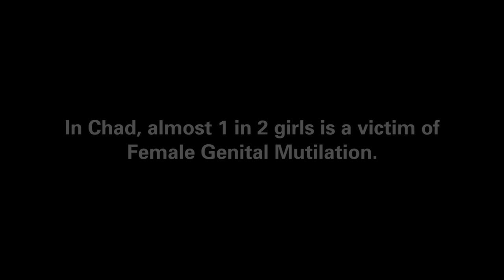It's Time to End FGM – Chad Mannequin Challenge | UNICEF USA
On International Day of Zero Tolerance for FGM, we can't stay frozen. It's time to EndFGM. Thanks to Unicef CHAD​ for the most powerful mannequin challenge video yet. Please support UNICEF's efforts to end Female Genital Mutilation (FGM).

About UNICEF
The United Nations Children's Fund (UNICEF) works in more than 190 countries and territories to put children first. UNICEF has helped save more children’s lives than any other humanitarian organization, by providing health care and immunizations, clean water and sanitation, nutrition, education, emergency relief and more. The U.S. Fund for UNICEF supports UNICEF's work through fundraising, advocacy and education in the United States. Together, we are working toward the day when no children die from preventable causes and every child has a safe and healthy childhood.

Please share this page on your social networks to support UNICEF in helping children in need around the world.

UNICEF would not be able to provide support to children in need without donations from people like you.

Stay updated on UNICEF’s humanitarian efforts!